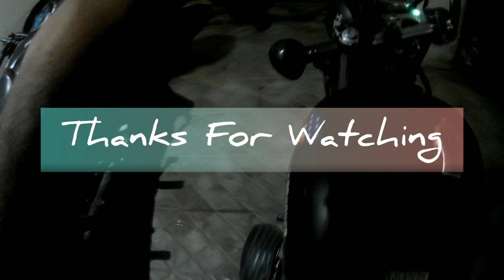আমার বাইক দেখে MotorcycleMechanicWorld এর অশ্রুবিশ্বাস ভাইয়ের রিয়েকশন 💙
আশার পথে V3 biker ভাইয়ের রিয়েকশন 💙|| Vlog 14